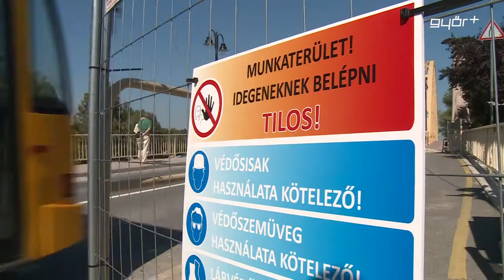Időben elkészült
A héten az autósok már használhatják a felújított Kossuth hidat és a megszépült Rónay Jácint utcát, de a hídon még néhány napig a gyalogosok a kerékpáros oldalon közlekedhetnek. A teljes körű kivitelezés márciusban kezdődött el a Kossuth hidat pedig két és fél hónapja zárták le. A Rónai Jácint utca nem csak új burkolatot kapott, de kicserélték a gáz, ivóvíz és szennyvíz vezetékeket. A Kálóczy tér azonban továbbra is zárva marad az autósok számára, mert ezen a szakaszon szeptember végéig tart a felújítás.